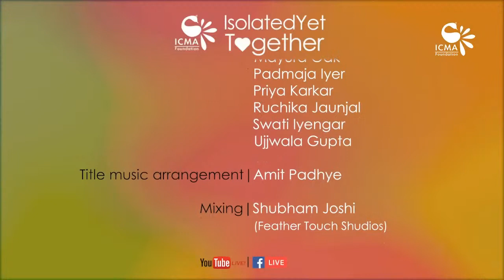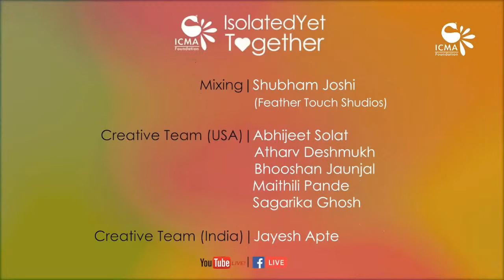ICMA IsolatedYetTogether Series | Week 8 - Wind and Strings | Flute Sisters | Pt Ashim Chowdhury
ICMA Cares, an Indian Classical Music and Arts (ICMA) Foundation initiative presents: The ICMA Artist Appreciation Awards 2020 and IsolatedYetTogether mini-concert series in response to COVID-19. This is an initiative to honor and appreciate musicians engaged in the ongoing pursuit of excellence in Indian classical music. Each ICMA IYT concert highlights Indian Classical Music in a unique way. This week we present "Wind and Strings", two of the most popular melodic instruments of Hindustani Classical music - flute and sitar, with Flute Sisters and Pt Ashim Chowdhury.